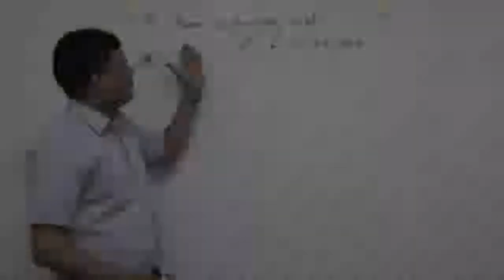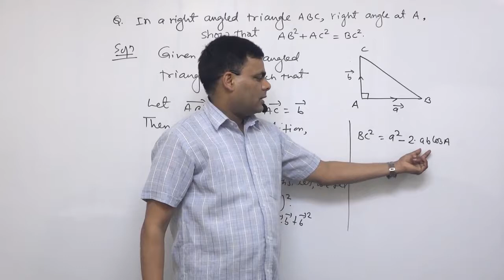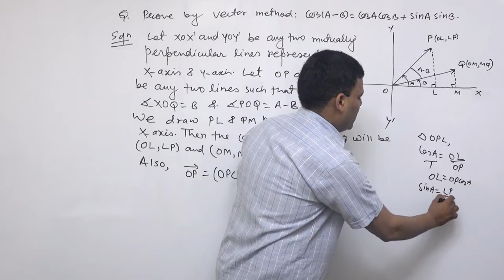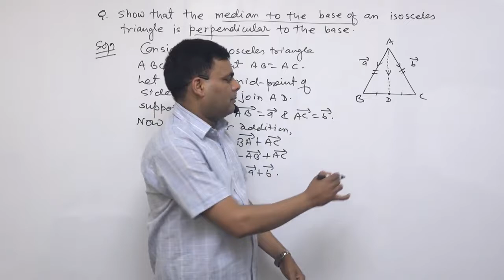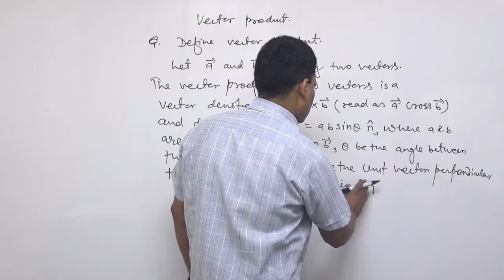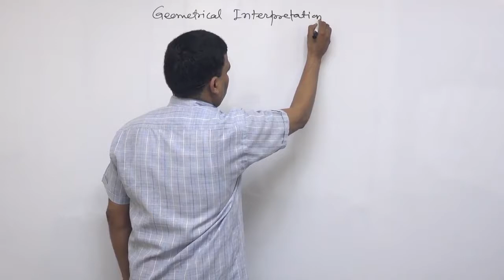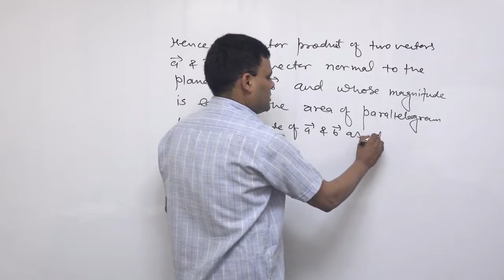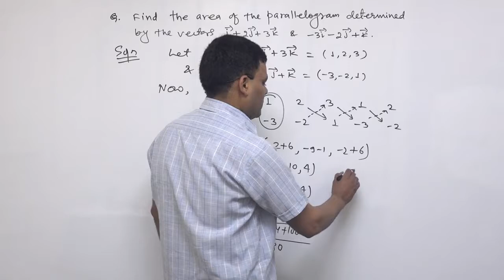Class 12 Maths Vectors and its application part 4